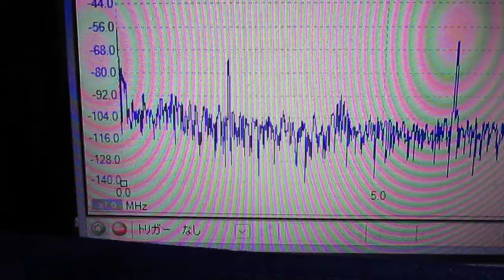超音波が伝搬する流れの観察